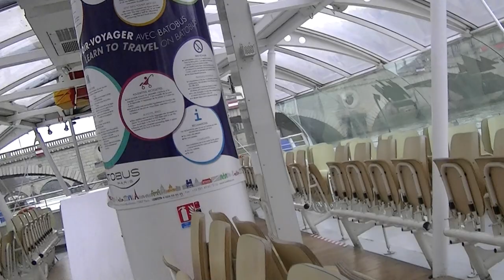セーヌ川河畔 パリの世界遺産 (*^^)v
冬のヨーロッパはいいですぜっ…

人が少ない（クリスマスシーズンと正月は除きますが）

どうですかぁ…旦那っ、このセーヌ川下り…３００人くらいの定員あるのに、１０人もいませんぜっ( 一一)

プチ貸し切りで１時間余りの贅沢…

これで€１５は安すぎですぜっ（１日乗り放題）